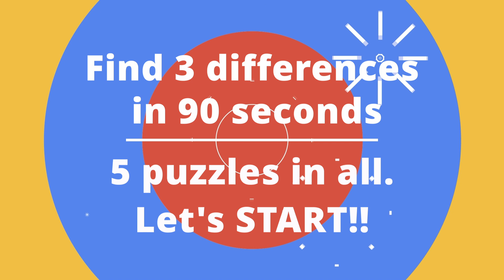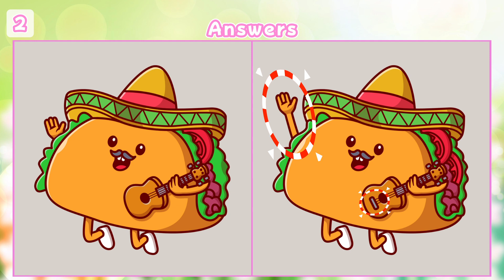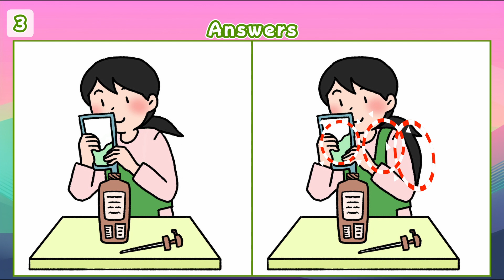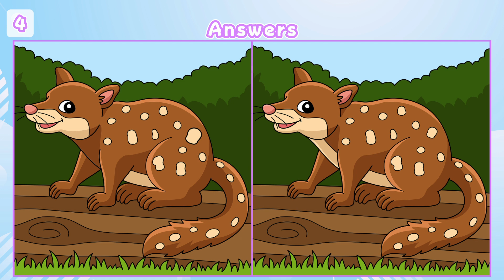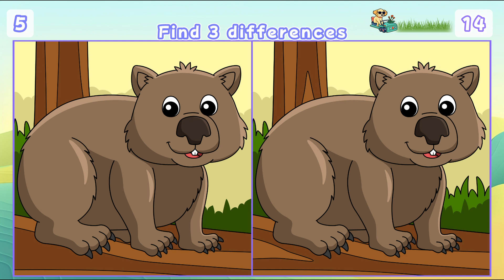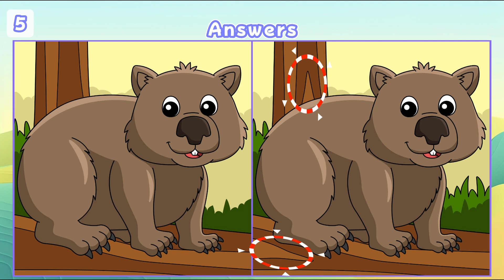【Spot the difference】🔥Only genius can find all in 90seconds!! 【Find the differences】